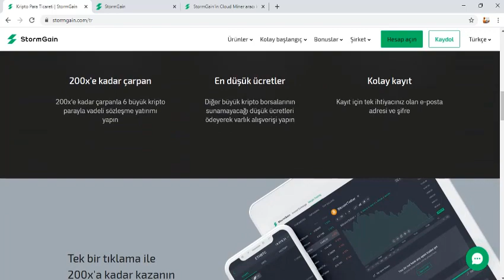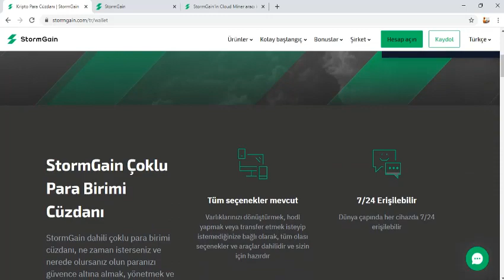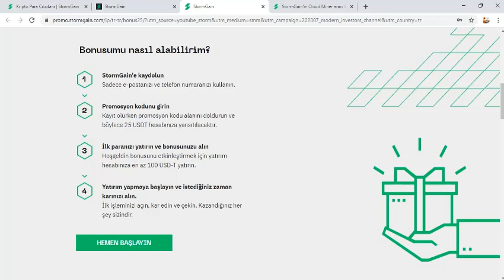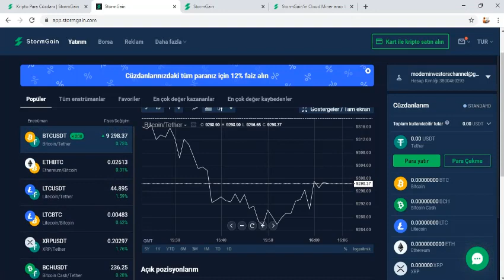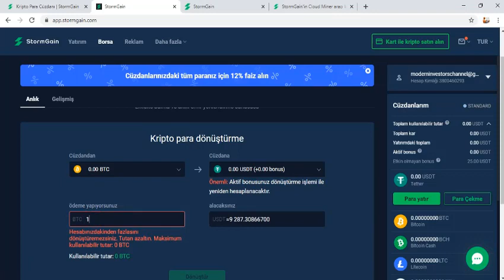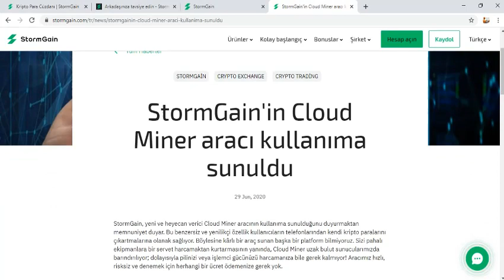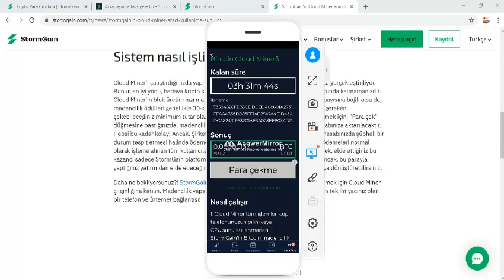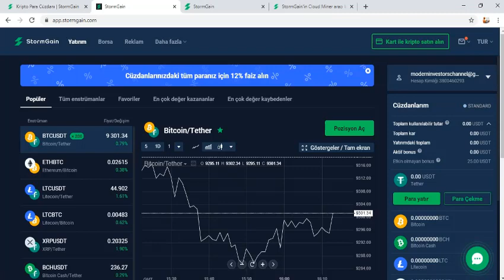Stormgain Review - borsa, cüzdan ve bulut madencilik sistemi-Kredi kartı ile kriptopara satınal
🎁Promosyon kodu:  "BONUS25" - to get 25$ USDT BONUS for the first trades

StormGain dahili cüzdanı, ne zaman isterseniz ve nerede olursanız olun paranızı güvence altına almak, yönetmek ve dönüştürmek için en basit yolu sağlar. Tek yapmanız gereken kaydolmak ve varlıklarınızı bu cüzdana yatırmak!
Yatırım Yapın ve Kazanın
- Pozisyon açmak için sadece 10 USDT'ye ihtiyacınız var.
- Kâr oranınızı artırmak için profesyonel teknik analiz araçlarını kullanın.
- Grafiklerle piyasadaki mevcut durumu analiz edin.
- Piyasadaki en düşük komisyonlardan birisi sayesinde yaptığınız her kripto yatırımında tasarruf edin.
Bulut madencilik ile telefonunuzdan programı çalıştırarak bitcoin üretebilirsiniz. 10 USDT değerine ulaştığında borsaya çekebilir ve trade yaparak güzel paralar kazanabilirsiniz!

Tags;   ⏬
Stormgain
Stormgain exchange
Stormgain credit card buy
bedava kazım hızı
bedava bitcoin
hashseek
cloud mining
bitcomining
Akıllı sözleşmeler
Create Blockchain
blok zinciri
kaldıraçlı ticaret
trade business
margin trade
future trade
spot trading
bitcoin trade
trade
arbitrage
bot rent
daily earning
hourly earning
invest
invest earning
invest company
investment company,